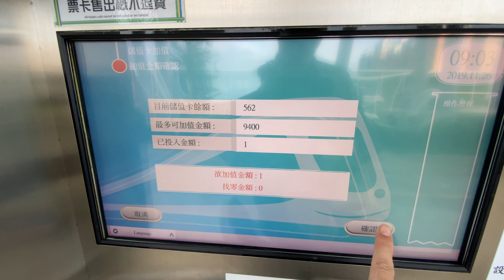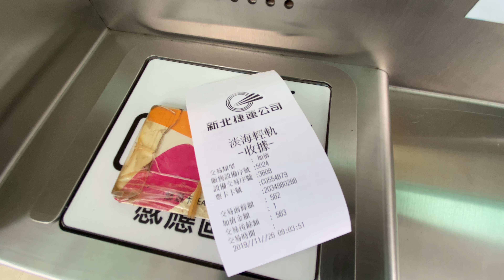加值1元也可以。新北捷運淡海輕軌 V11崁頂站 多功能購票加值機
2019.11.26 新北捷運淡海輕軌 V11崁頂站 多功能購票加值機 加值1元也可以